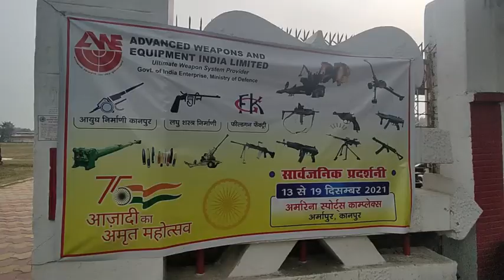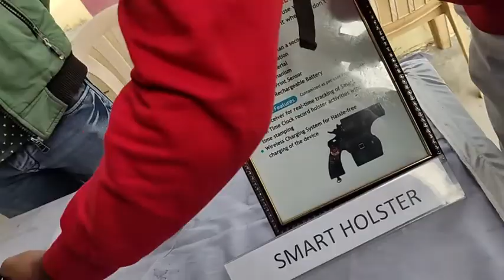DPS Azaad Nagar | Ordnance Equipment Exhibition | 2021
Students learn best when they see, hear and experience things first -hand!
The students of Classes 9 - 11 of DPS AZAAD NAGAR visited the 'Ordnance Equipment Exhibition' to learn about the different kinds of weapons used by our defence forces.